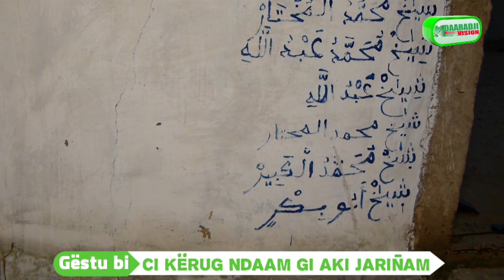Documentair Keur Serigne Touba À Ndam Darou Halimul Khabir